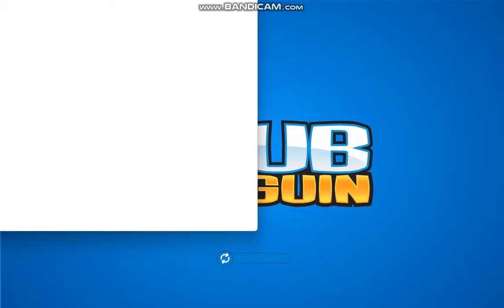NewCP (May 6, 2024)